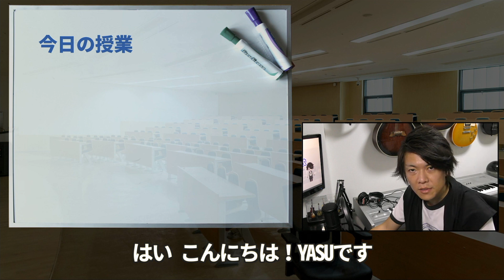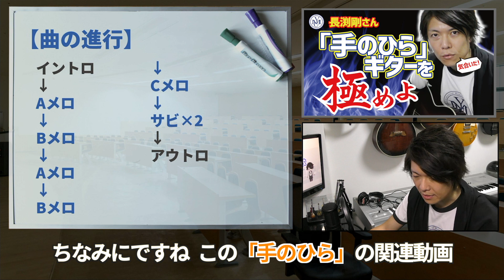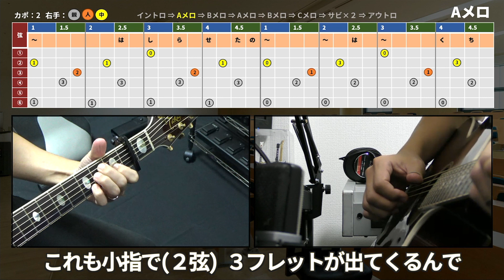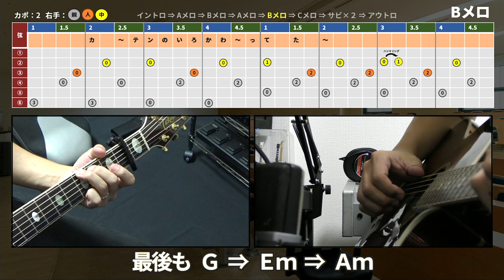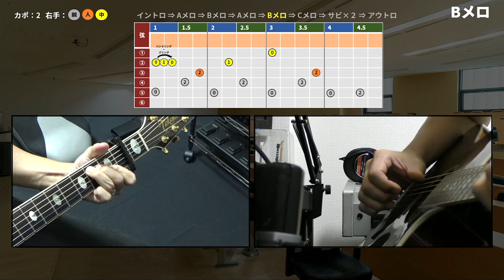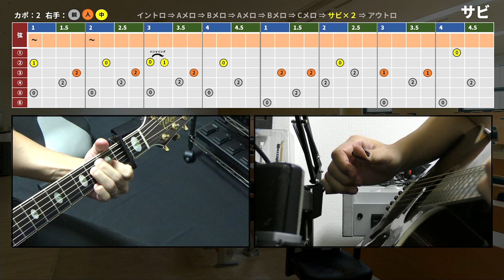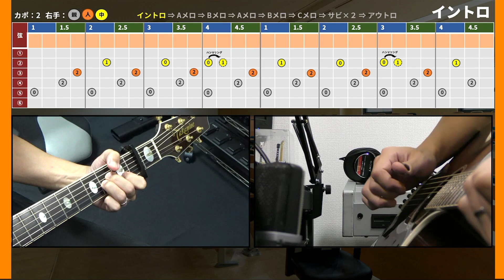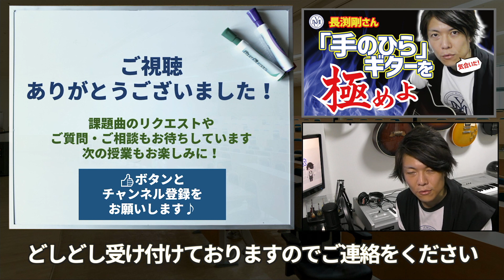【長渕剛】『手のひら』ギター弾き語り 奏法をくわしく解説！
‹udemy› 無料講座作りました。ビギナーの方におススメです。

 長渕剛さん『手のひら』のギター弾き語りVer.を徹底解説！
イントロから最後のギターソロまで、楽譜とツインモニター（左右アップ）で奏法を分かりやすく纏めました。
自分なりに仕上げた部分もありますので「完コピ」とは言いきれませんが、是非ご参考にしてもらえればうれしいです！

‹もくじ›
00:00　オープニング、『手のひら』進行解説
01:40　イントロ解説
05:34　【1番：Aメロ】解説
08:07　【1番：Bメロ】解説
11:58　【2番：Aメロ】解説
12:48　【2番：Bメロ】解説
14:28　【つなぎフレーズ】解説
16:09　【Cメロ】解説
18:48　【サビ】解説
25:11　【ギターソロ前】解説
30:58　【ギターソロ前半】解説
34:04　【ギターソロ後半】解説
36:42　【アウトロ】解説
41:35　【ギターソロ】弾き方のポイント
43:36　『手のひら』全体を通して 練習のコツ
45:45　まとめ

～ 蝉YASU音楽大学校   長渕剛『手のひら』 関連動画～

～こちらの皆さまの動画も参考にさせて頂きました、ありがとうございます！是非こちらの動画もご覧ください！～

長渕剛師匠の「手のひら」のイントロ&エンディングでの,アコギ/ギターの弾き方講座!!

長渕剛【手のひら】の超詳しいギターの弾き方(コード付き) | ゼロからギター (その236)

もし大学校で取り扱ってほしい曲などありましたら、宜しければメールにてお知らせください！

‹『夢YASU音楽大学校』奏法解説 制作アーティスト›
F-BLOOD
フランク・シナトラ